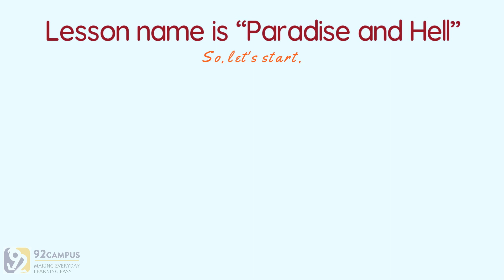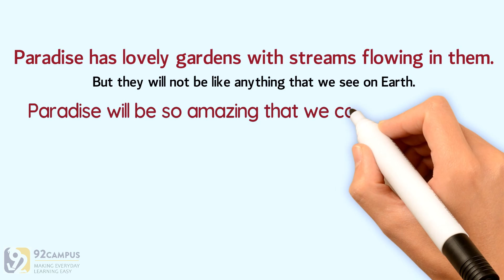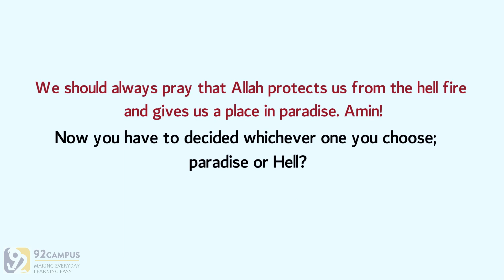Paradise and Hell || Basic Islamic Course For Kids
Level-02 / Lesson-28

The “Basics of Islam” series is divided into six levels. The six levels are divided into three phases. Each phase consists of two levels. In the first stage, which consists of levels one and two, the aim is to make it easier for the child to understand Islamic concepts and terminology. The purpose of this phase is not to impose on the child a technical knowledge of Islam, but to instill in them a sense of Muslim identity and to explore key Islamic concepts. Traditionally, Muslim parents are advised to adopt a play-based approach with their children's education for the first seven years and then formally teach them for the next seven years.

In the first two years of the curriculum following this advice, a more visual approach has been adopted, with the text being kept to a minimum. This enables the material to be taught in a child-friendly manner and allows teachers and parents to make the lessons more interactive and engaging for the child. The second phase of the curriculum begins in the third grade when the child reaches the age of seven.

Since that level, a more formal way of learning has been adopted. In the first stage many concepts are reviewed, but instead of being mostly pictorial, they are based on more text so that the important concepts can be conveyed to the child in detail and the child can start thinking more about the content. To be encouraged in the third phase of the in-depth curriculum, this consists of grades five and six, the series changes to a more text-filled style. This is to encourage the child to learn independently and to practice their important reading and comprehension skills.

Content at this level increases the difficulty in engaging students academically and raising the standard of literacy and understanding of Islamic concepts. The concepts of the last two phases are reviewed in this third phase, but in much greater detail. Parents and teachers alike will find this phase useful as reading material to help them prepare for the first two phases in terms of subject knowledge. Thus, the three stages work together to familiarize the child with Islamic terms, concepts and values.

By the end of this course, the child will have acquired the necessary Islamic knowledge (individual) so that he can live his life as a practicing Muslim. This Islamic Studies Series is a great way for parents to lay the foundation for their child's education. If Allah wills, more degrees will be added in this curriculum, thus increasing the children's understanding of Islam and enabling them to become lifelong learners of Islamic tradition.